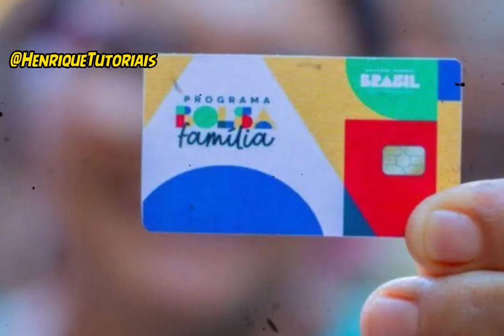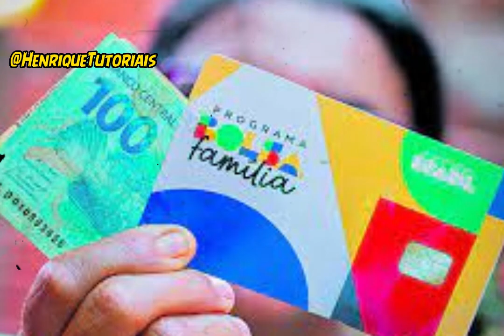Bolsa Família de ABRIL começa a SER PAGO nesta Sexta Feira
O pagamento do Bolsa Família e do Auxílio Gás de abril começa a ser feito nesta sexta-feira (14).

📲  Kwai: @Henrique_Tutoriais